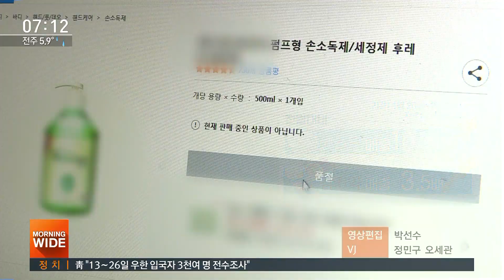마스크 · 손 소독제 품귀 현상…중국 관광객 대량 구매 / SBS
금융 시장에도 우한 공포가 덮치면서 어제(28일) 우리 코스피는 3% 넘게 하락했습니다. 마스크와 손 소독제 같은 관련 용품들만 날개 돋친 듯 팔리고 있는데요, 특히 우리나라를 찾은 중국인 관광객들이 대량 구매에 나섰습니다.
안서현 기자가 현장 취재했습니다.